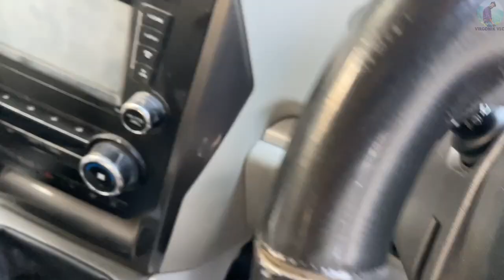Corbet Jungle Safari (Corbet National Park) by SCORPIO ||Vergonik vlog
hello guys

ye video ramanagr corbet park ( corbet national park )
ke jungle ki hai aise hi plan bna ghumne ka aur hum chal diye scorpio se safari krne

asha krta hu apko pasand ayegi

ye jungle mana jata hai tiger , elephants , khatarnak jungles ke liye